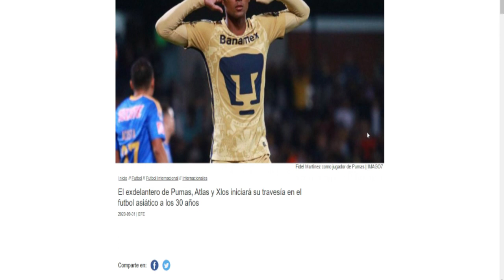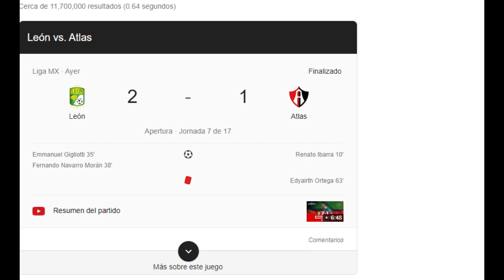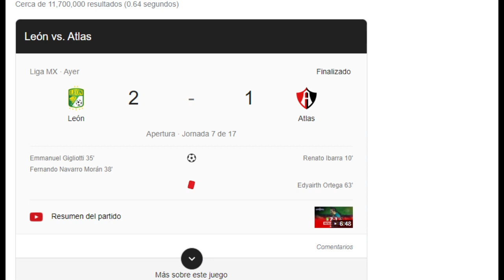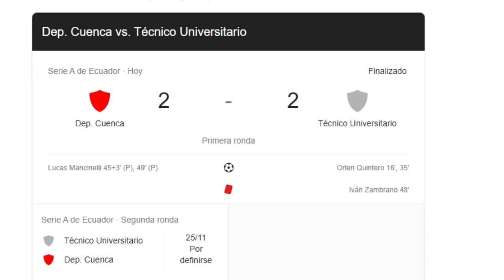¡ECUATORIANO CEDIDO EN ESPAÑA! |DESPEDIDA DE FIDEL DE BSC |JUGARON FELIPAO Y JOEL VALENCIA |NOTICIAS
¿Quieres entrar al grupo de Whatsapp del canal? Contacta en instagram con official_ederluis23